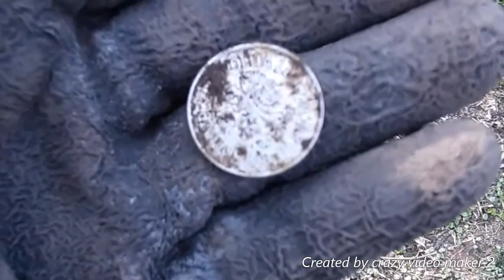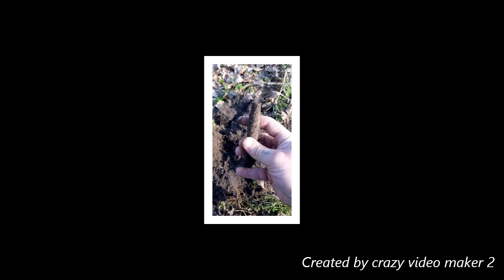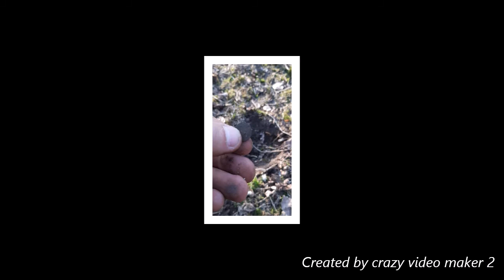Stare czasy PRL-U